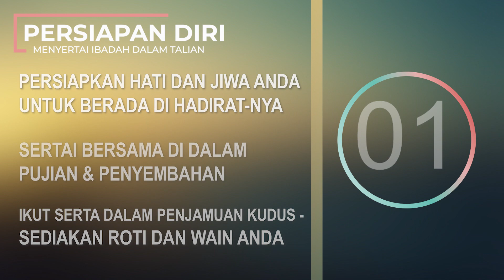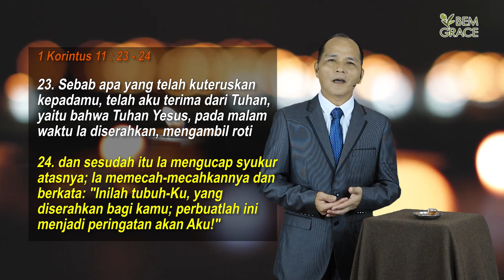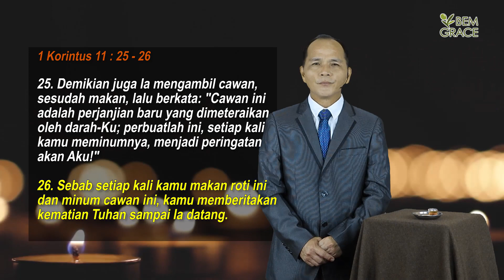Hidup Ini Adalah Kesempatan | BEM Grace Online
Shalom dan selamat datang ke ibadah dalam talian BEM GRACE, kebaktian Bahasa Malaysia.

Saudara dan Saudari seiman, terima kasih kerana menyertai ibadah dalam talian kita pada minggu ini.

Pengkhotbah: Pastor Oda Ato
Tajuk firman: Hidup Ini Adalah Kesempatan

Peringatan kepada anda yang sedang menonton, diminta untuk menyediakan roti dan air bagi menyertai di dalam perjamuan kudus.

Sekali lagi terima kasih atas penyertaan anda dan Tuhan memberkati.

Sekali lagi Terima Kasih & Tuhan memberkati!

Jumpa anda minggu hadapan pada 23 OGOS 2020!